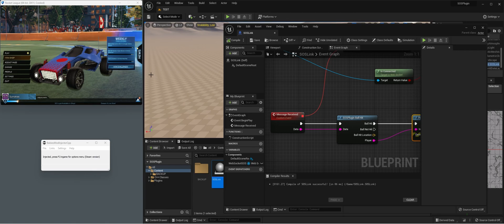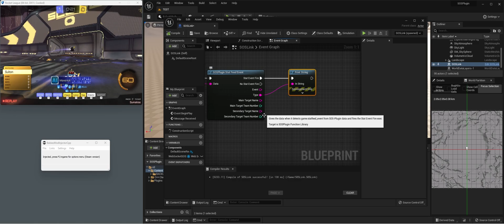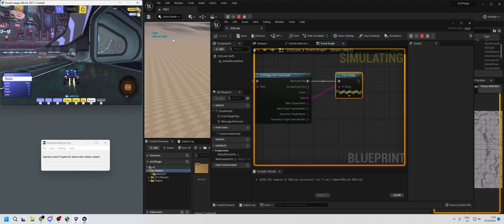SOS-Plugin Link Unreal Engine 5 V0.5 - Just a little code #6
V0.5 of the SOS-Plugin Link Unreal Engine 5 with added Goal Scored Blueprint Node.